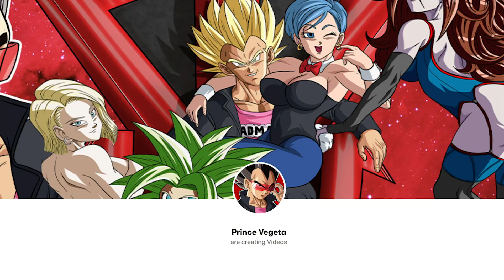Fubuki Shows Her Heroic Assists (OPM Comic Dub)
This Comic Was Made By: NINRUBIO
[CAST]
Fubuki: Aurora Nightingale